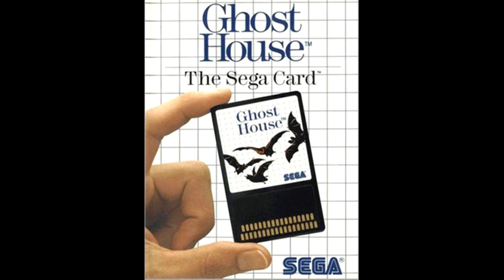Ronmower Rewind: Let's Check Out: Ghost House (SMS)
This video was uploaded on my channel Halloween 2016.  I check out this game for the first time!